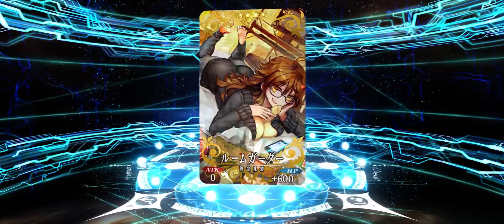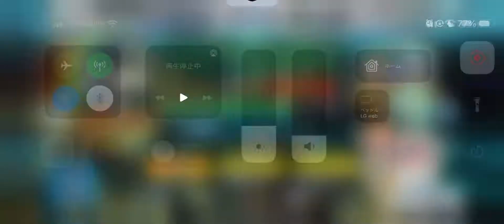エドモンダンテスガチャ